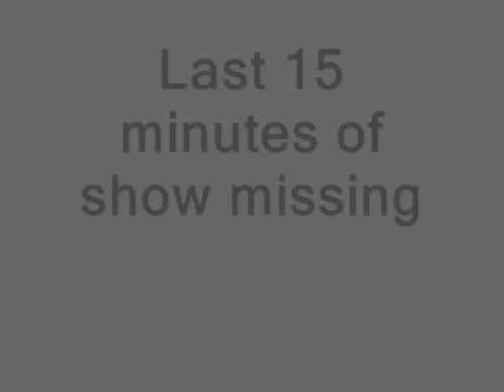Band Waggon - Series 2, Episode 18 (01/02/1939)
Only 2 full episodes, 20 mins of excerpts from the last episode of series 2, and 15 mins of excerpts from a S1 episode survive from the original series of Band Waggon. Series 2 were 1 hour-long shows and although the full one-hour show survives at the BBC for this episode I only have the first 45 minutes, witht he last 15 minutes missing, but thought I'd upload it anyway as it's a rare episode that doesn't get repeated. The sound quality on this episode is also very poor but given the rarity still worth a listen. This is Series 2, Episode 18. There are also excerpts of Seies 2, Episode 24 surviving, the last episode of the series, as released on 3 HMV records (also available on my channel).

Askey & Murdoch did a reunion Band Waggon show in 1947 and also a special broadcast on BBC radio 2 in 1971 called 'Ah! Happy Days', both of which survive.

Band Waggon was a comedy radio show broadcast by the BBC from 1938 to 1940. The first season featured Arthur Askey and Richard Murdoch. In the second season, Askey and Murdoch were joined by Syd Walker, and the third season added Diana Clare for two episodes.

Band Waggon was the first comedy show to be designed specifically for radio, and established the practice of broadcasting a regular comedy and music programme at the same time each week. The show ended in 1940, allowing Askey to pursue a career in film and Murdoch to join the Royal Air Force. A show of the same name and starring Askey and Murdoch with Tommy Trinder was playing at the London Palladium when World War II broke out. The following year another version - with Norman Evans in place of Trinder - played at the Blackpool Opera House.